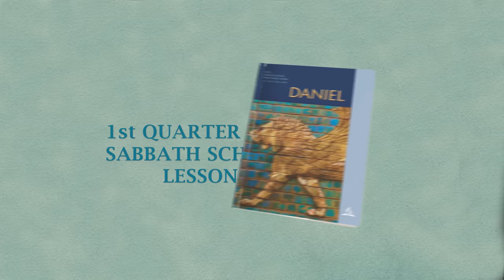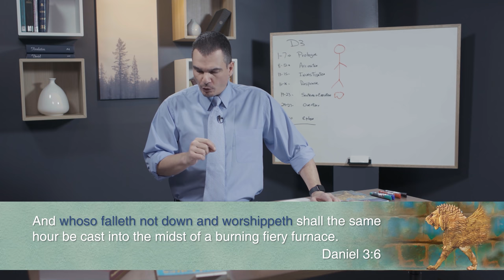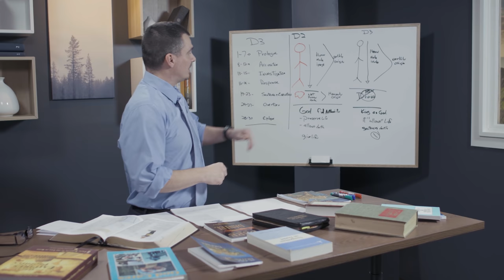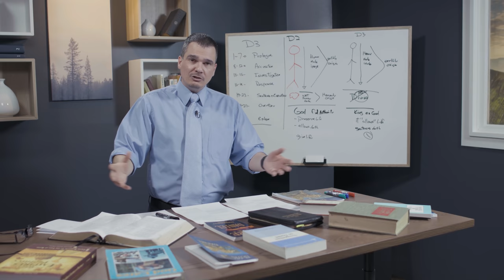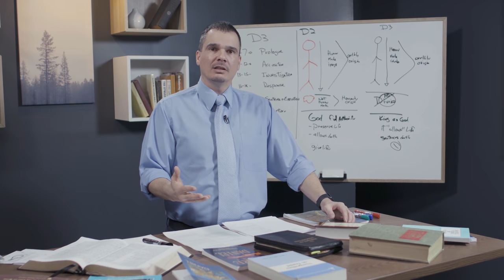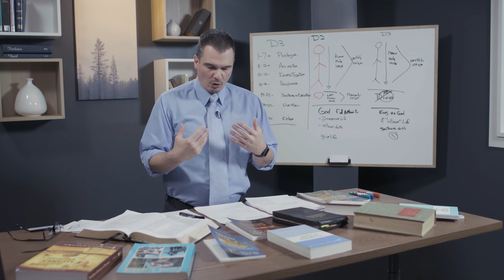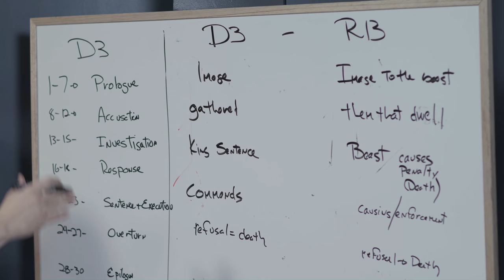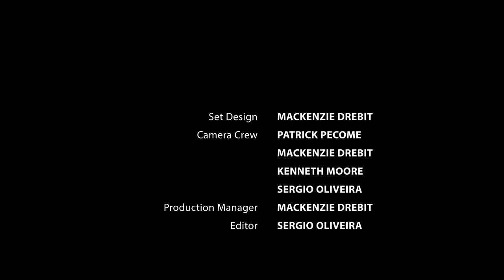AD Sabbath School #4 Daniel 3 From Furnace to Palace with Robert Blais